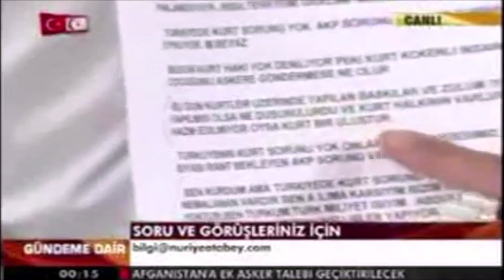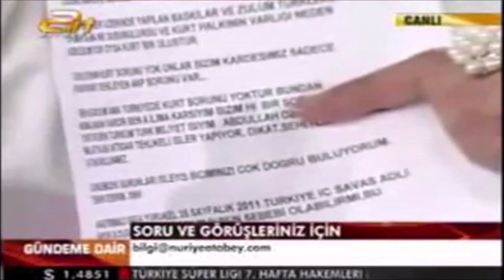Aytunç Altındal arşivi - Fethullahçı Takımı Sürekli Bana Saldırıyor - 23.9.2009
Hristiyanları - Yahudileri - Gizli Örgütleri İfşa Ediyorum
Fethullahçı Takımı Sürekli Bana Saldırıyor
Türkiye'de Arşivlerimi, Belgelerimi Yok Ediyorlar